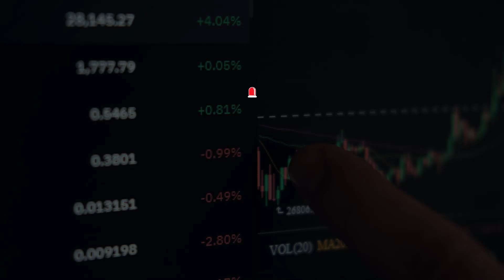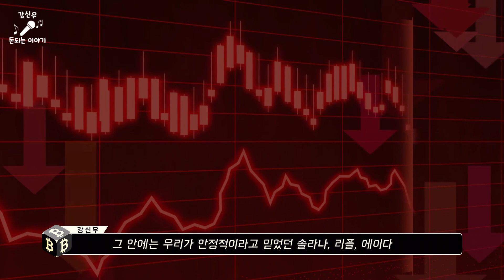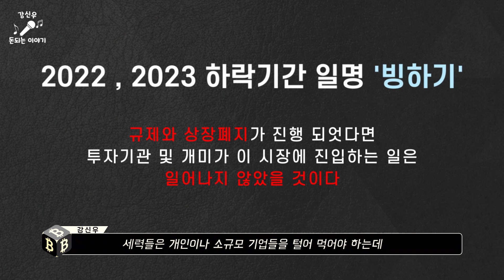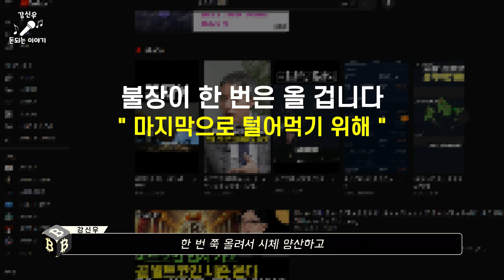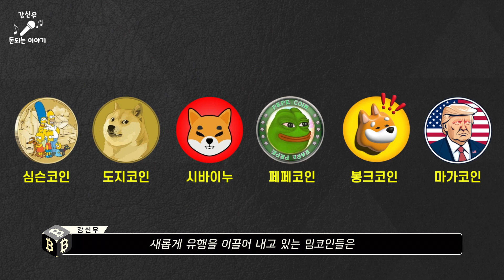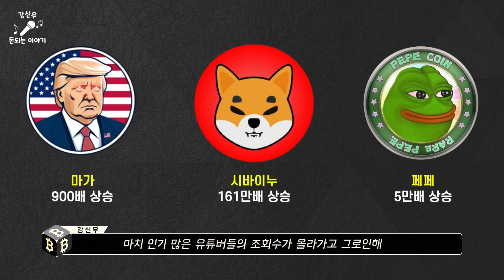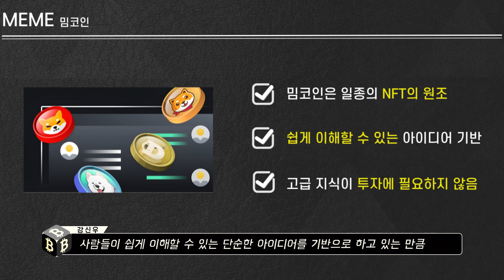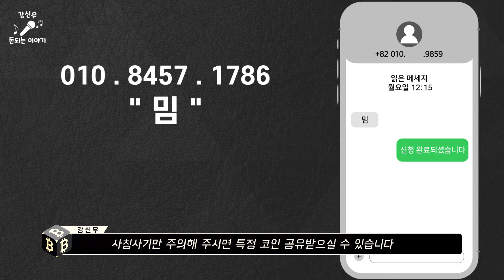시바이누 일생 일대의 기회가 왔습니다